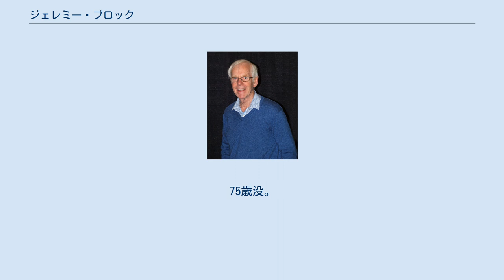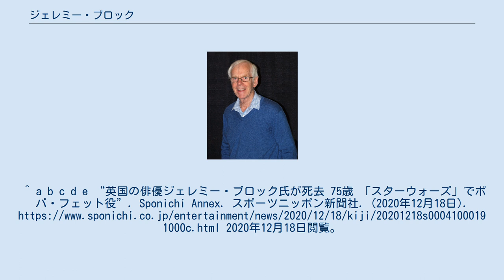ジェレミー・ブロック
ジェレミー・ブロック（Jeremy Bulloch、1945年2月16日 - 2020年12月17日）は、イギリスの俳優。
 10代の頃から俳優生活を開始する。
 彼の名を一躍有名にしたのは、「スター・ウォーズ・シリーズ」エピソード5『帝国の逆襲』 - エピソード6『ジェダイの帰還』でのボバ・フェット役である。
ただしこれはスーツアクター的な役回りであった。
エピソード3『シスの復讐』ではベイル・オーガナの部下であるジェレモック・コルトン船長役でカメオ出演している。
 上記以外にも『007シリーズ』の「007 ユア・アイズ・オンリー」（1981年）と「007 オクトパシー」（1983年）などにも出演。
 近年はパーキンソン病を患い闘病生活を続けていたが、2020年12月17日、ロンドンの病院で死去。
75歳没。
^ a b c d e “英国の俳優ジェレミー・ブロック氏が死去 75歳 「スターウォーズ」でボバ・フェット役”. Sponichi Annex. スポーツニッポン新聞社. (2020年12月18日). 2020年12月18日閲覧。